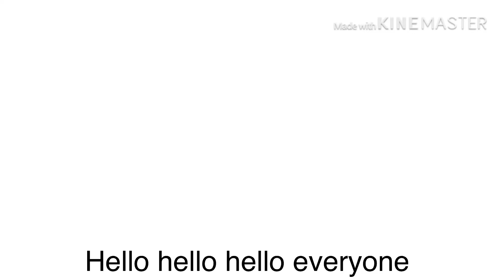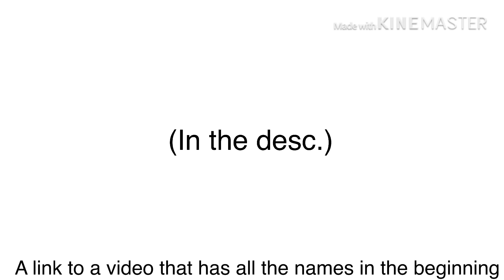SHIPPING TIME/ please give me ships I’m begging you just this once help me—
These two videos have every single one of my characters in the intro